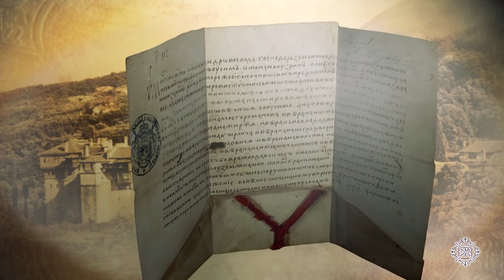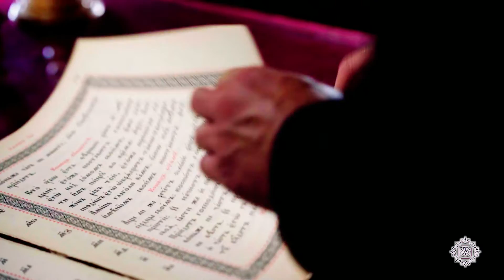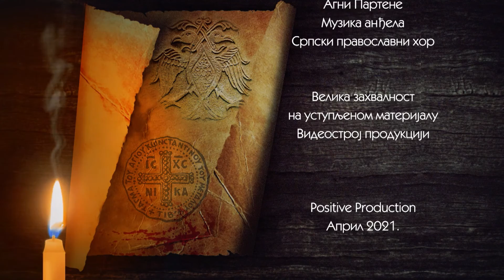Kako je SVETI SAVA spasao bratstvo MANASTIRA KARKAL | PRIČE SA ATOSA Ep. 31